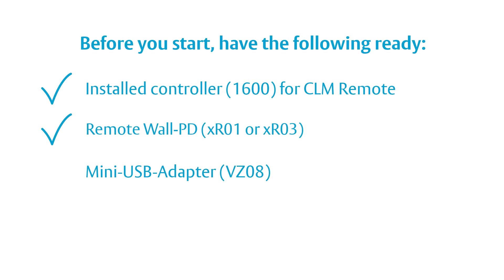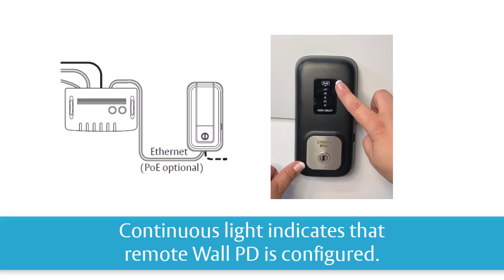Configuration of remote wall programming device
This video shows the configuration of wall programming devices in CLIQ Local Managers. It demonstrates how to create and install certificates on wall-mounted programming devices.